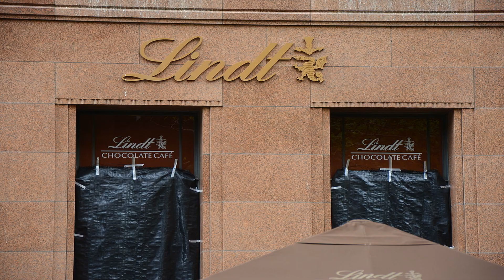The Lindt Cafe Siege: A Day That Shocked Australia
On December 15, 2014, the heart of Sydney was gripped by terror during the Lindt Cafe siege. What began as an ordinary morning turned into a 16-hour standoff that claimed the lives of two innocent people and left a nation in shock. This tragedy brought attention to counterterrorism measures, mental health issues, and public safety.

In this video, we delve into:
☕ The events leading up to the hostage crisis
🔎 The motivations and actions of the gunman, Man Haron Monis
💔 The bravery and sacrifice of the victims and survivors
📜 How the Lindt Cafe Siege reshaped Australia's security protocols

This tragic event remains etched in Australia’s memory, reminding us of the resilience and unity in the face of terror.

📌 Key Topics:

Timeline of the Lindt Cafe siege
Insights into the police response and tactical decisions
The emotional aftermath for survivors and the Australian public
Legislative and policy changes following the tragedy